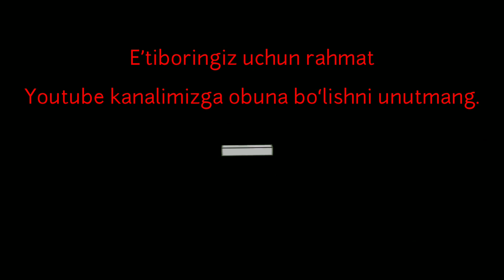Buxoroda Qorbobolar KARNAVALI | Бухорода Корбоболар Паради { КАРНАВАЛ }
BUXORODA QORBOBLAR KARNAVALI
Бухорода Корбоболар Паради
Бухоро
 Shaxriyor Vlogs

КАНАЛИМИЗГА ОБУНА БУЛИШНИ УНУТМАНГ,

ОДНОКЛАССНИК.

DOSTLAR VIDEOLARIMIZGA LIKE BOSIB , KOMMENT YOZISHNI UNUTMANG. SIZLARNI OLDINDA AJOYIB  VIDEOLAR KUTMOQDA
KANALIMIZDA OBUNA BOLISHNI UNUTMANG 👇👇👇